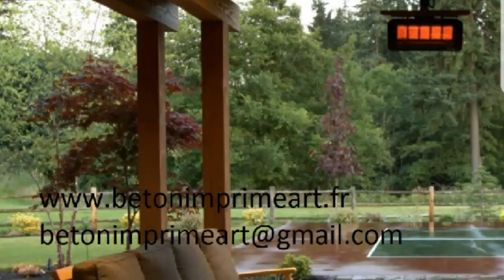Beton Imprime Angicourt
Notre béton ciré permet d’obtenir un revêtement qui dure longtemps, et sa gamme de prix est généralement très attractive. Ce type de revêtement est ainsi idéal pour de très grandes surfaces où transitent de nombreux piétons, des véhicules ou des machines industrielles, comme des parkings ou des hangars.

Beton imprime Ile de France
Béton imprimé vertical
Le béton imprimé vertical est une solution intéressante pour la décoration de murs et de façades. Sa gamme de prix attractive en fait un produit aujourd’hui incontournable pour personnaliser votre environnement de manière harmonieuse, notamment grâce à un vaste choix de couleurs et de moules disponibles.